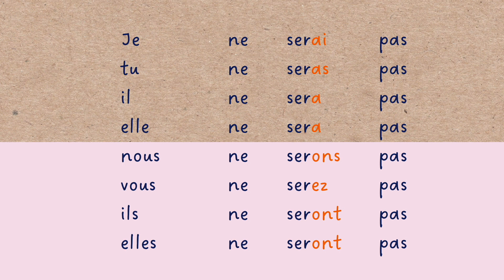【聞き流し フランス語】être 直説法単純未来 動詞の活用 発音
【直説法単純未来】

▶︎être 〜である
🇬🇧 be

◆単純未来の作り方
【語幹】
être は、ser（語幹）

【語尾】
avoirの現在形とおなじ（nousとvousはav-を取る）
je -ai
tu -as
il -a
nous -ons
vous - ez
ils -ont

BGM
Song title : Baloon, Bloom, Blue Mag, Cat, Sakura